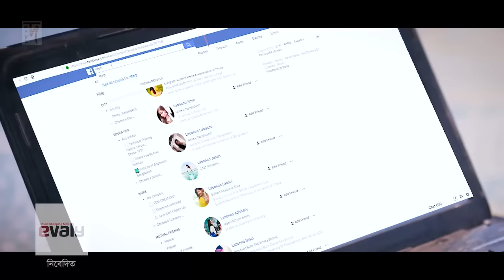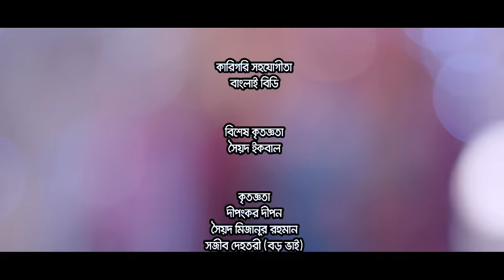New Bangla Natok 2020 | Baby Rasel | Tawsif Mahbub | Safa Kabir | Rafat Mazumdar Rinku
Enjoy New Bangla Natok ''Baby Rasel-বেবি রাসেল '', a new bangla natok 2020 directed by Rafat Mazumdar Rinku featurings  Tawsif Mahbub, Safa Kabir, Nusrat Jannat Ruhi. Hope you will enjoy all Bangla New Natok at D Drama Dhamaka.

Bangla Drama: Baby Rasel - 'বেবি রাসেল '
Featuring: Tawsif Mahbub, Safa Kabir, Nusrat Jannat Ruhi, Abdulla Rana, Mili Bashar,
Directed by: Rafat Mazumdar Rinku
Story : Muntaha Britta
Filming: Nayeem Fuad
Edit and Color: Ramjan Ali

Please avoid other methods of copying or duplicating the video, and help us support anti-piracy measures in any way you can. Thank you - Team D Drama Dhamaka